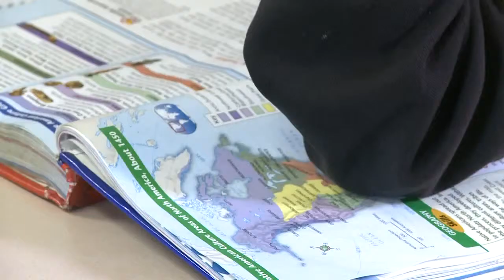Special-ed cuts may cost more millions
The potential loss of tens of millions of dollars in federal education funding over something the state did got the attention of the Senate Finance Committee in Santa Fe Wednesday.